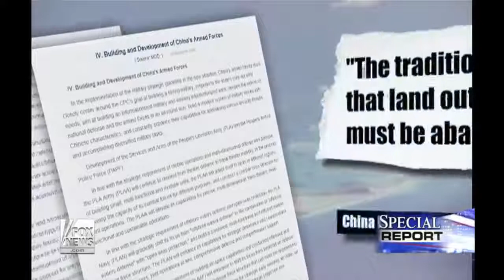China Warns Of World War 3 || Unless The US Backs Down On South China Sea 2019